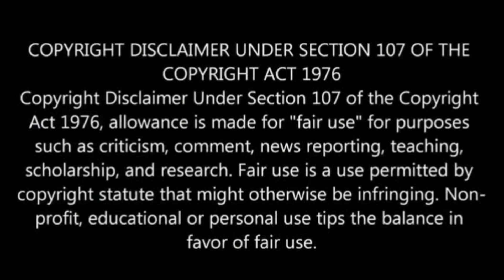திமுகவுக்கு மிரட்டல் விடுத்த அண்ணாமலைராகுல் மீது மறுபடியும் புகார் நீதிமன்றத்தில்/politics